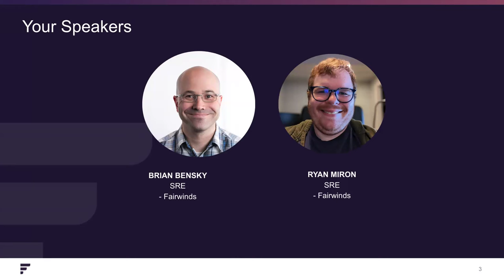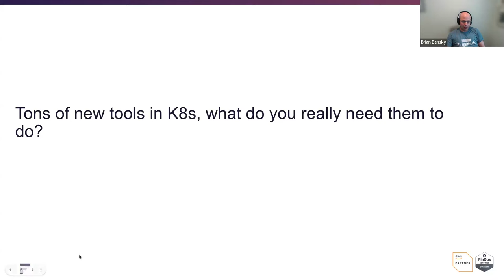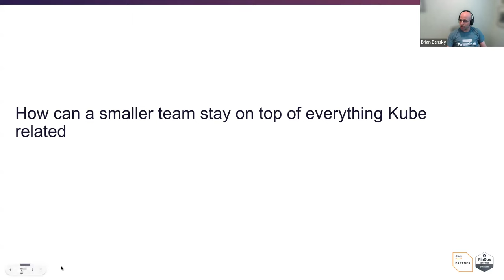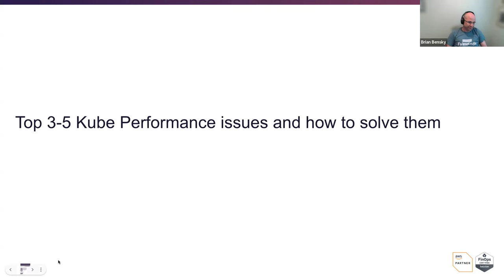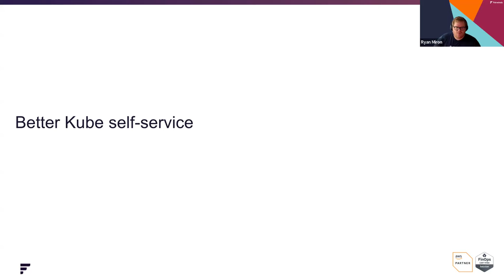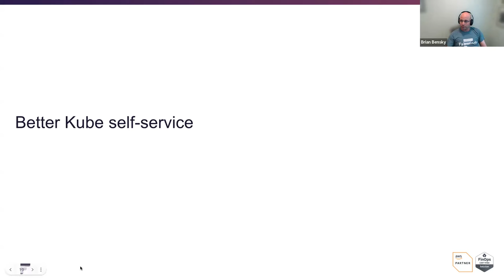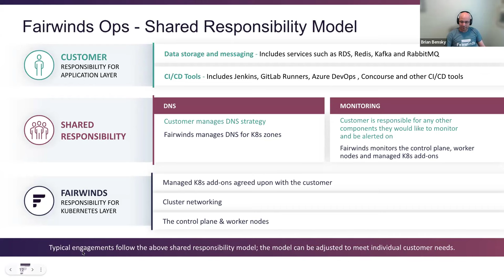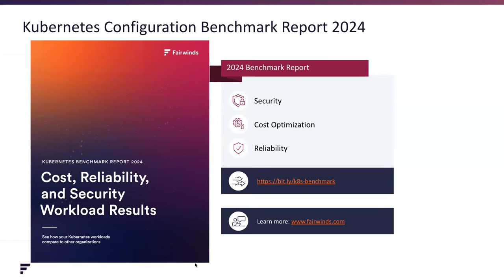Top 10 Lessons Learned from Managing K8s